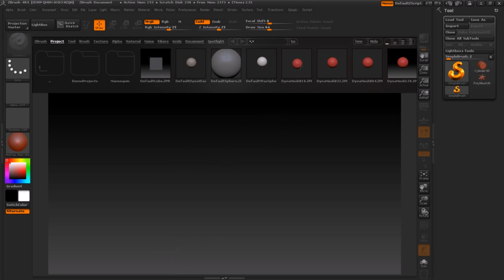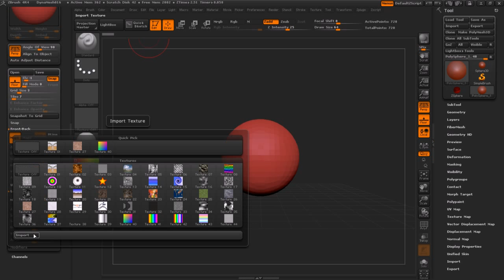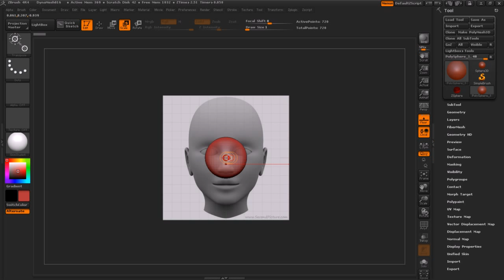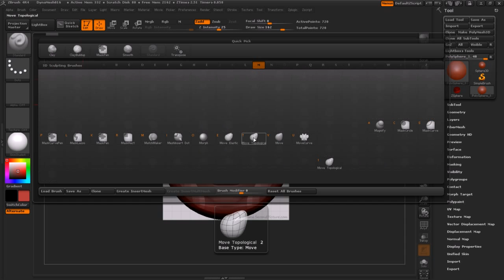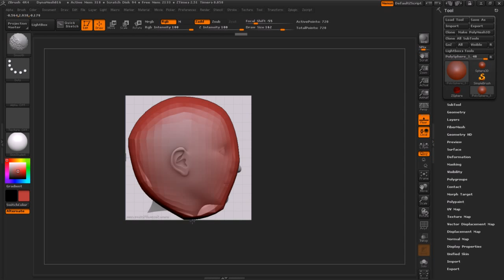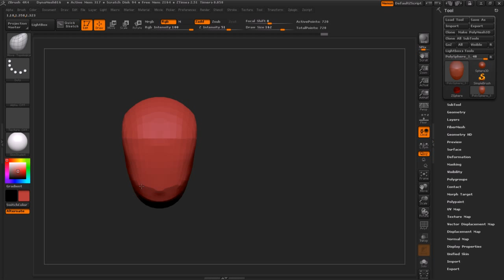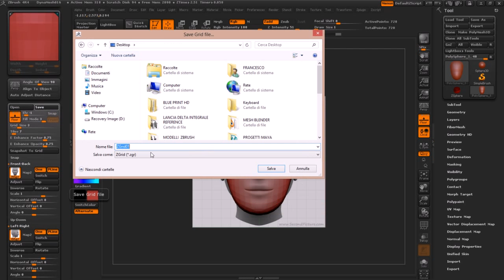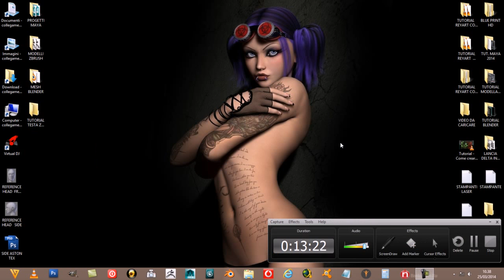TUTORIAL TESTA IN ZBRUSH 1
OGGI INCOMINCIAMO CON UNA SERIE DI VIDEO A CREARE UNA TESTA FEMMINILE CON L' AIUTO DELLE BLUE PRINT (IMMAGINI DI RIFERIMENTO) PARTENDO DA UNA SFERA IN DYNAMESH.
Today we start WITH A SERIES OF VIDEOS TO CREATE A FEMALE HEAD WITH THE 'HELP OF BLUE PRINT (REFERENCE IMAGES) FROM AN BALL DYNAMESH.